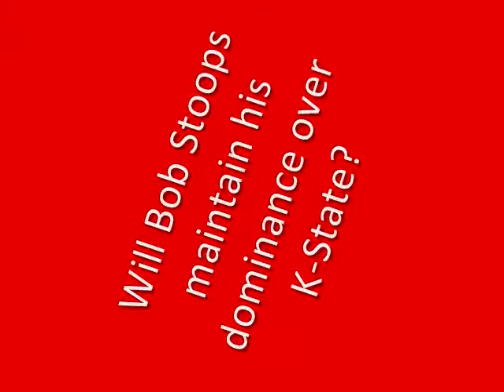OU vs Kansas State Preview--Which Team is for Real?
It is a Top 15 matchup to preview for September 22 in Norman.  Its the Oklahoma Sooners vs the Kansas State Wildcats, 6:50pm, on FOX.  Can OU continue their dominance against K-State?   Will Bob Stoops remain unbeaten at home vs Bill Snyder?  Can Oklahoma protect QB Landry Jones?  Can the Sooners contain KSU QB Collin Klein?  Who will come through on Saturday?  Its the Big 12 college football opener for both teams.  Which team is for real?